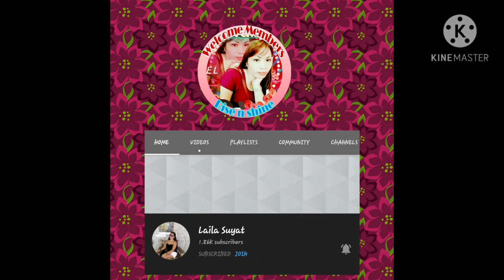uncle GANI's 47th bday ...